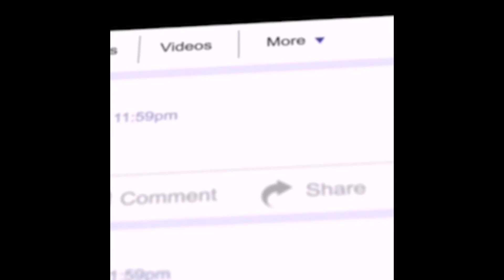أفضل 5 إنتروهات جاهزة بدون اسم لتعديل؛ 2021 ||إصنع عالمك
مرحبا أصدقائي
الفيديو يتضمن
مقدمة يوتيوب
يوتيوبز
يوتيوبز مقدمة
أروع مقدمة اليوتيوب
إنتروهات
شاشة التلفزيون
شاهده
شاشة الجوال
افضل 5 انتروهات
,انتروهات,
مقدمة فيديو
جاهزة,افضل 5 انتروهات بدون اسم
,افضل انتروهات,
مقدمات فيديو جاهزة
,افضل 10 انتروهات
,أفضل 5 مقدمات فيديو جاهزة للتحميل 2016,انتروهات جاهزة للتعديل,أفضل انتروهات للمونتاج,أفضل 13 أنترو hd جاهزة للتعديل إحترافية جديدة 2020,افضل 5 انتروهات (مقدمات فيديو) بدون اسم جاهز للتعديل,مقدمات فيديوهات افضل 5 انتروهات بدون اسم,مقدمة فيديو جاهزة بدون اسم,افضل 5 انتروهات دراغون بول بدون اسم لكم مجانا 💜✌,جاهزين للتعديل,إنتروهات,افضل انتروهات 3d,افضل 5 انترو,افضل 5 اينترو